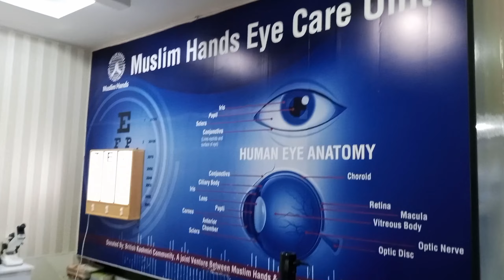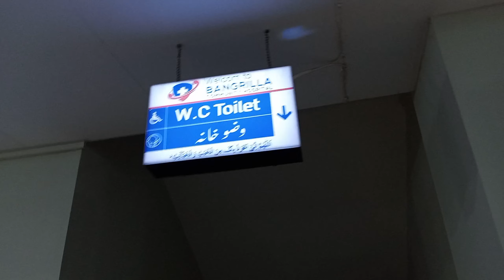Bangrlla community hospital islamgarh mirpur ajk